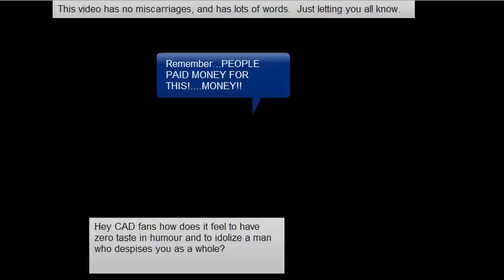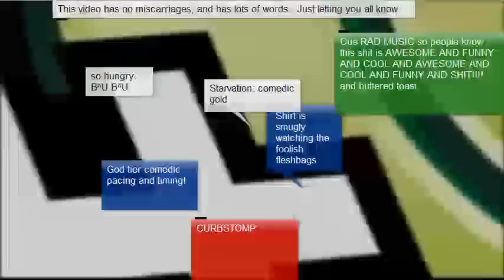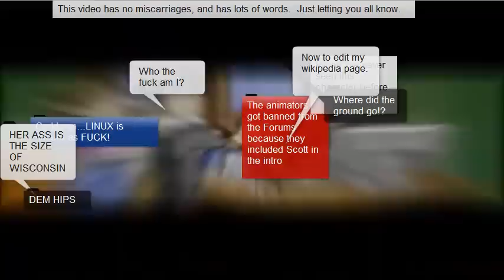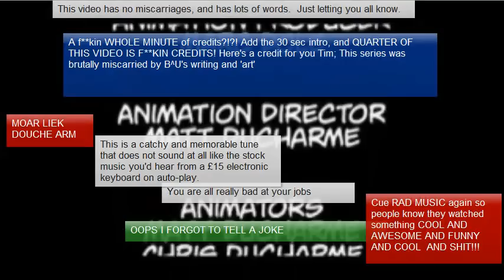CAD The Annotated Series Episode 4 [annotation preservation]